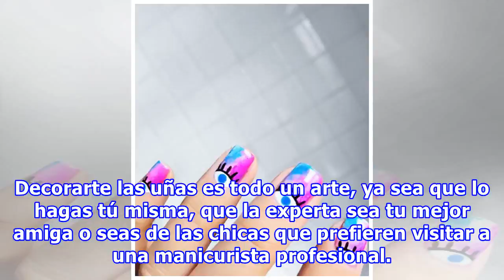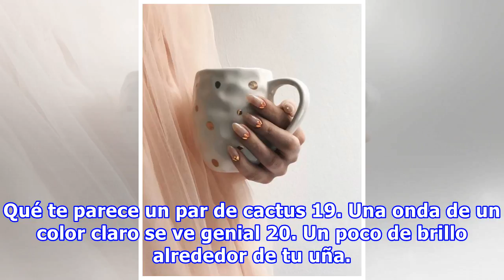20 Diseños de uñas tan originales que volverán a tus manos el centro de atención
20 Diseños de uñas tan originales que volverán a tus manos el centro de atención
Decorarte las uñas es todo un arte, ya sea que lo hagas tú misma, que la experta sea tu mejor amiga o seas de las chicas que prefieren visitar a una manicurista profesional. Muchas veces son tantas las tendencias que ya no sabes qué elegir. En la web hay tantos diseños desde los más simples con líne...